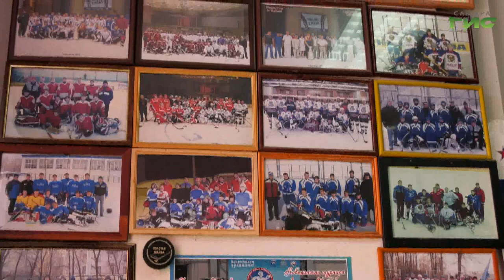В Самаре простились с хоккейным тренером Андреем Сауковым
Самарская хоккейная "семья" простилась с одним из лучших детских тренеров. 37-летний Андрей Сауков умер внезапно, когда вместе с командой "Чайка" ехал на очередной матч первенства области. В последний путь тренера проводили нынешние и бывшие воспитанники,  руководство клуба и председатель исполкома Федерации хоккея Самары. Тему продолжит Сергей Кизоркин.